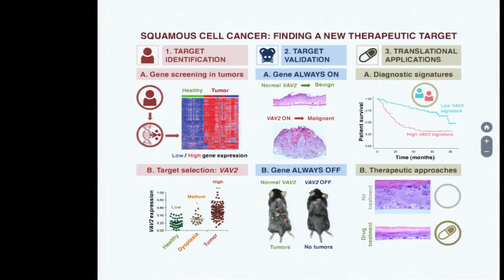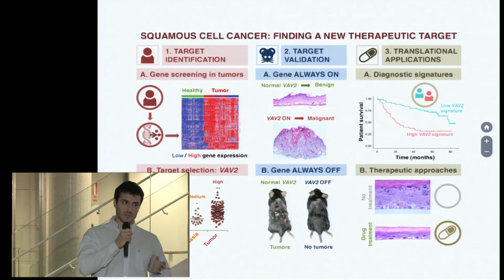3MT 2017 (Three Minute Thesis) | Luis Francisco Lorenzo Martin | MEDIALAB USAL